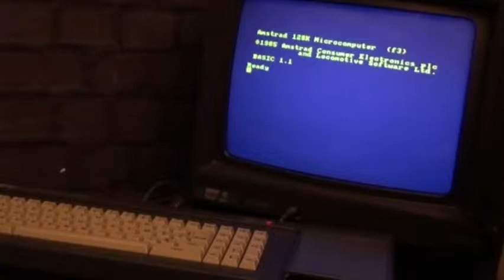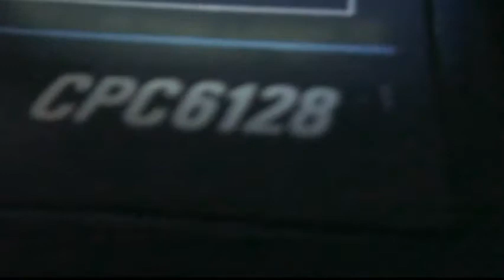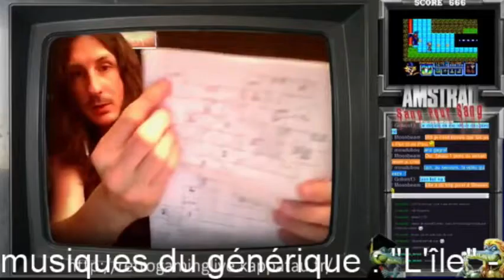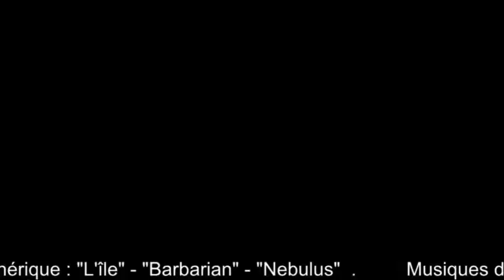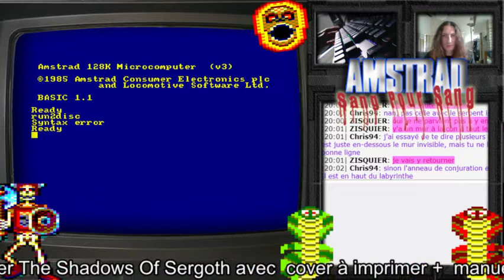Amstrad Sang Pour Sang #29 - THE SHADOWS OF SERGOTH [Level 6 & 7] [Amstrad CPC]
Un jeu sur CPC sortit cette année (2017) c'est clairement le meilleur donjon master like de l'histoire du CPC !